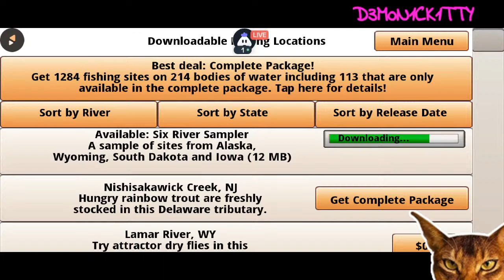D3M0N1CK Vs.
new description coming soon, don't miss out and read the description, it was a good one, will change tomorrow.

in association with spuntentertainment
a HashbrownKazang production...

lifeboat will only hold for a maximum of 8 hrs. seek safety immediately

Microwave times maybe adjusted for different microwave outputs...

CAUTION: CONTENTS UNDER PRESSURE...

insert clickbait delete repeat repeat repeat delete repeat

Time to start thinking about a new description, nah...

D3M0N1CK is not responsible at all...

The following program is rated NFHC
Not For Human Consumption...

I will not tell lies.  I will not tell lies.  I will not tell lies.  I will not tell lies.

Caution: Men at work

Only you can prevent forest fires...

Professional driver on a closed course, do not attempt...

live from hell it's another stream...

Kills 99.99% of bacteria and viruses ...

Made with all natural ingredients...

No minors unless accompanied by a responsible adult...

May cause epileptic seizures and involuntary bowel movements...

This product is known to cause cancer in the state of California

Trusted by 4 out 5 dentists...

Leave your feelings at the door...

Mgmt is not responsible for any lost or missing items...

May cause severe irritation...

If severe rash won't go away, consult with your physician.

Let's make the air outside great again...

Momma told me there'd be days like this...

May cause severe head trauma...

Objects in mirror may be closer than they appear...

Still better than a night in jail...

Now with 25% more flavor...

watch as I make bad decisions and suck at life.